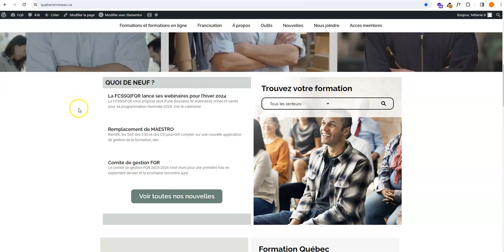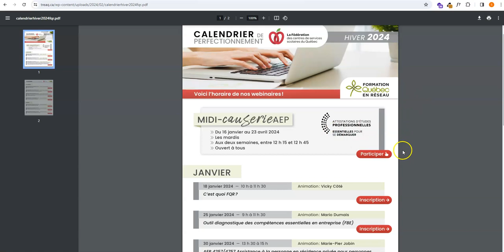Didacticiel formations FCSSQ FQR